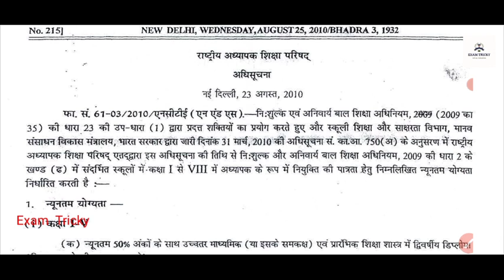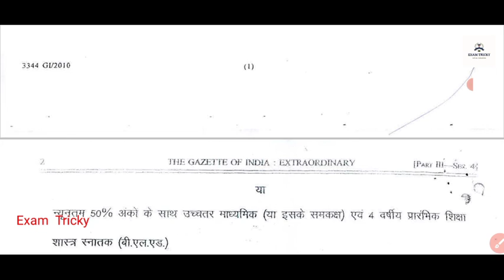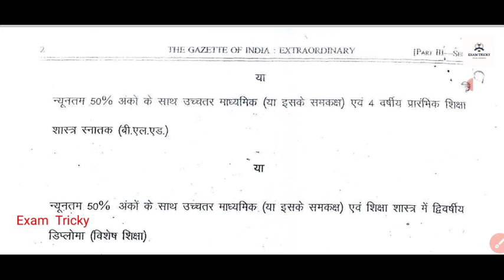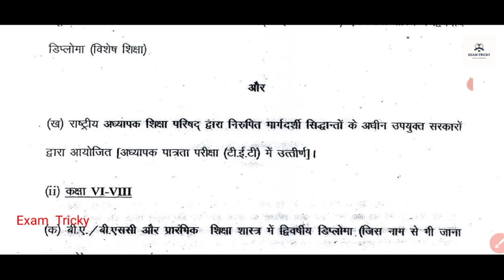REET UPDATE || राजस्थान शिक्षक भर्ती || NCTE GUIDELINES का उल्लंघन || देख लो